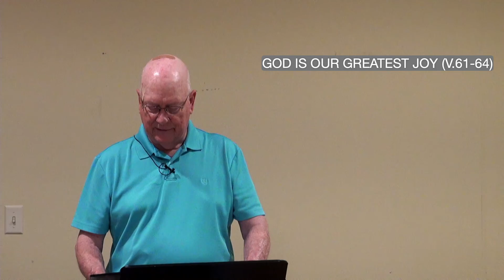Wednesday Prayer and Bible Study with Bro. Ray Luck